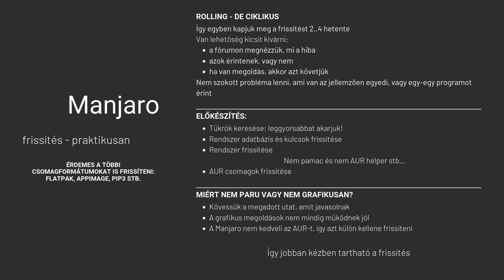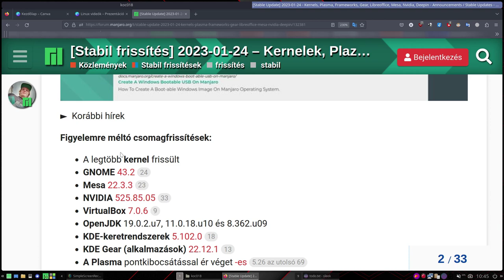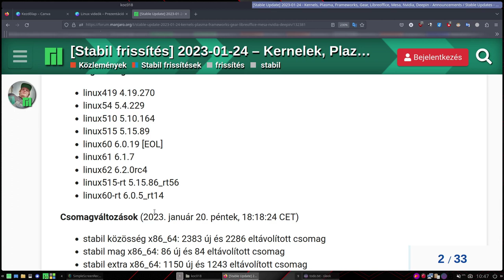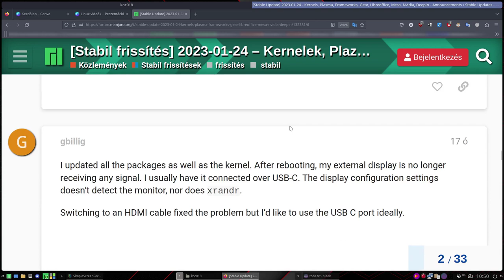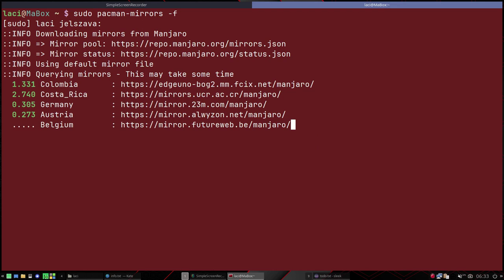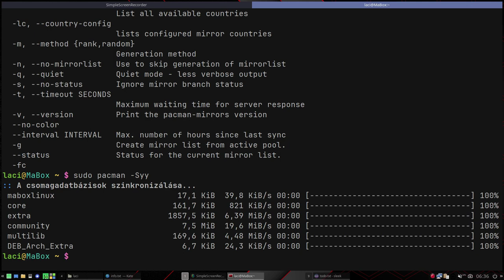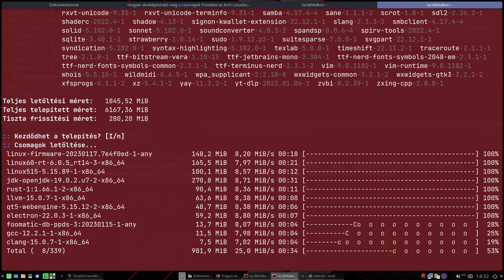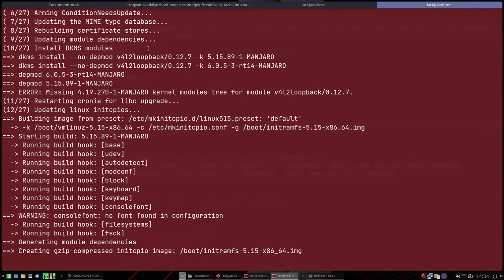Manjaro frissítése egyszerűen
A rendszerfrissítés mindig komoly feladat, és a legnagyobb odafigyelés mellett is hozhat nemvárt problémákat. A Manjaro frissítési ciklusai és a frissítés időzítése kiküszöbölhet sok olyan problémát, amivel amúgy foglalkozni kellene. A megoldás egyszerű, de kis odafigyelést kíván: tartsuk vissza pár nap a frissítést és nézzük meg másnak milyen problémái voltak ezzel.

Jó Linuxozást!